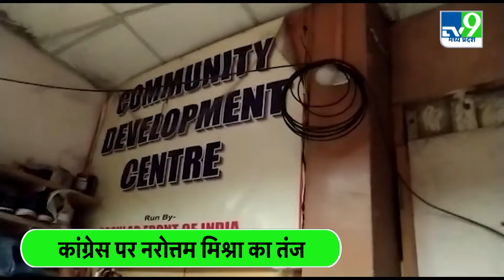Narottam Mishra टेरर फंडिंग मामले में सख्त नजर आए...देखिए पूरी रिपोर्ट|TV9MPCG